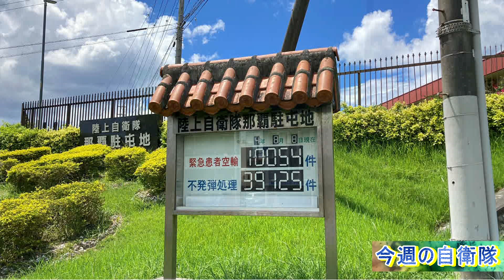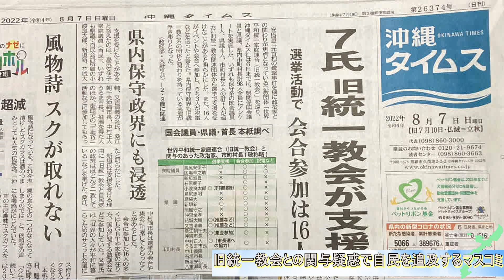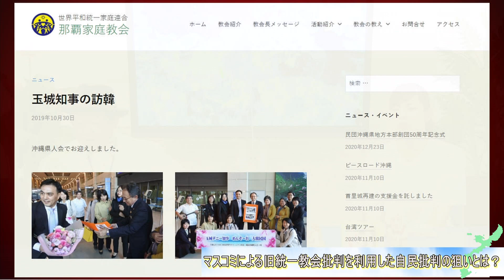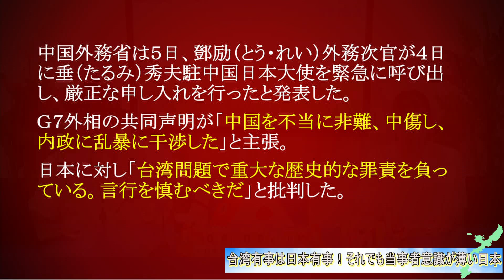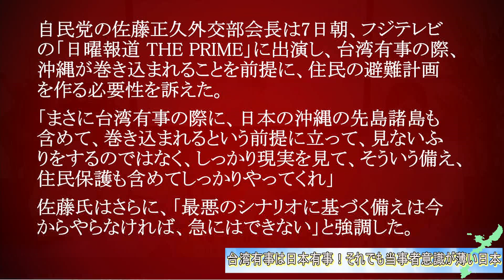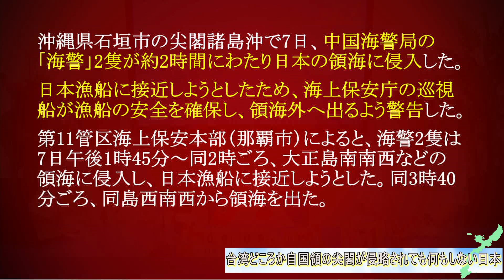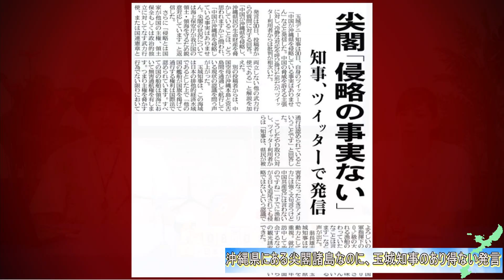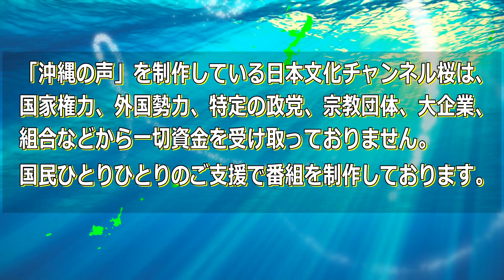【沖縄の声】マスコミによる旧統一教会批判を利用した自民批判の狙いは？/台湾どころか尖閣侵略されても中国に弱気な政治家[桜R4/8/8]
令和4年8月8日の『沖縄の声』。キャスターのボギーてどこんが沖縄問題を独自の情報網を元に、ありのままにお伝えする番組です。

出演：
　　　ボギーてどこん（沖縄支局キャスター）
　　　MISAKI（沖縄支局キャスター）